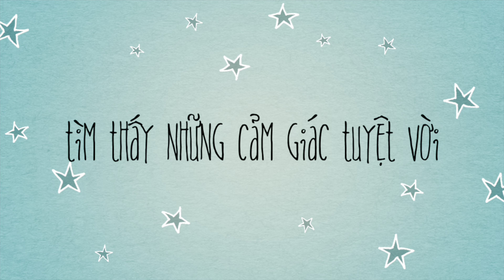Vũng tàu chill phết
du lịch và khám phá